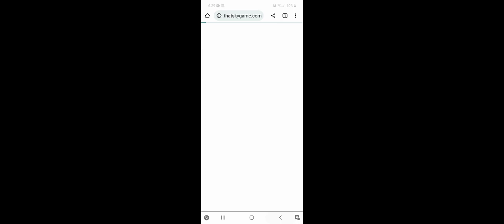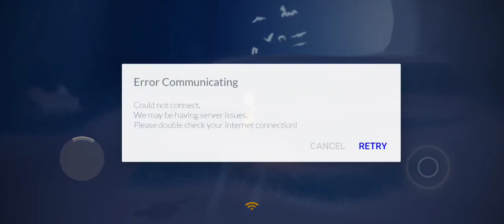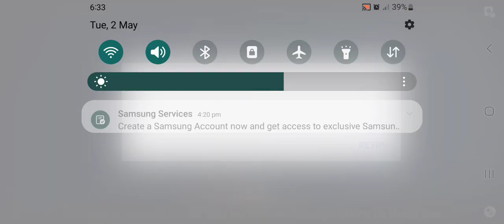SKY: Children of the Light tutorial androidgameplay video..!